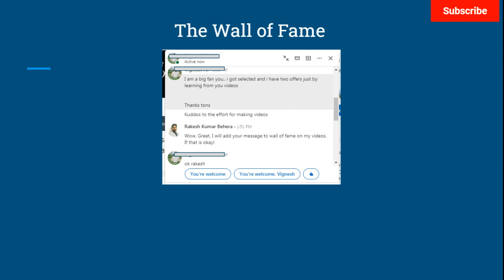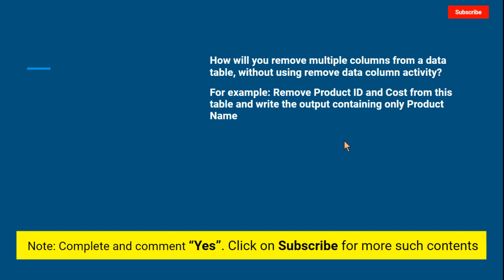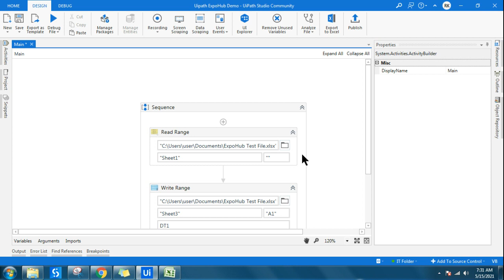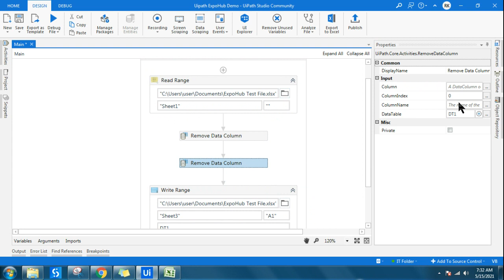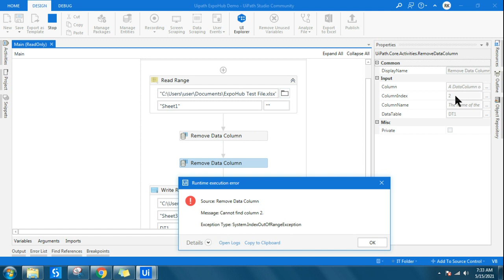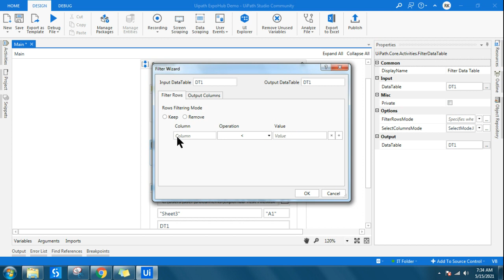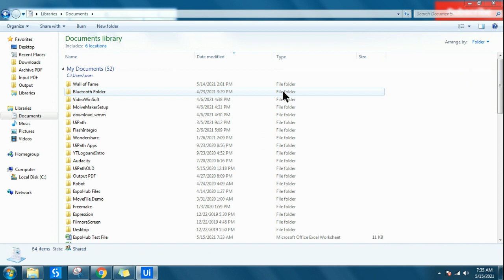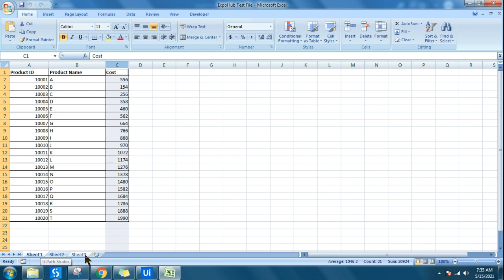UiPath Exercise # 35 | UiPath Interview Questions and Answers | ExpoHub | By Rakesh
: I felt having stong practical knowledge will help all the learners to clear interviews. I am creating this UiPath Practicals for Interview series having intention to build strong practical knowlege for Interview. I hope this series is going to help the community!